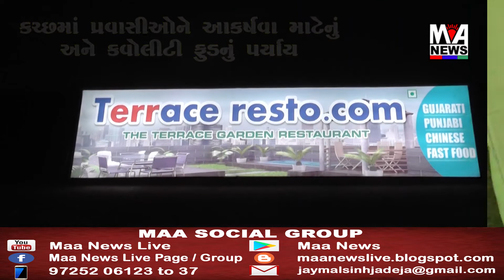ભુજ શહેર અને અબડાસા તાલુકાનાં કોઠારા ગામે ગુરુનાનક જન્મજયંતીની ઉજવણી કરાઇ....